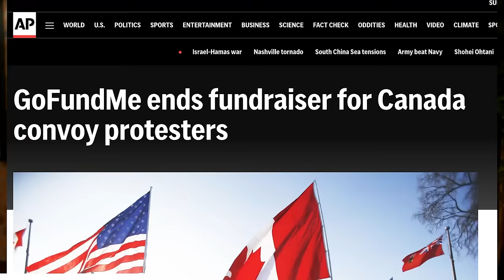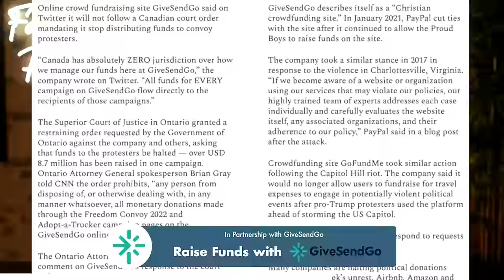What Everyone Gets Wrong About Putin - Historian Mark Galeotti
Mark Galeotti is a British historian, lecturer and writer on transnational crime and Russian security affairs. He is an intelligence consultant to various governments and well-known international bodies. He is an honorary professor at the UCL School of Slavonic and East European Studies, a senior associate fellow at the Royal United Services Institute and an associate fellow in Euro-Atlantic geopolitics at the Council on Geostrategy. His books include, We Need To Talk About Putin, Russian Political War, The Vory: Russia’s Super Mafia, and A Short History of Russia - available

We are proud partners with GiveSendGo - a world-leading crowdfunding platform that believes in free speech. Go to givesendgo.com and raise money for anything important to you.

OR Support TRIGGERnometry Here:
Bitcoin: bc1qm6vvhduc6s3rvy8u76sllmrfpynfv94qw8p8d5

00:00 Introduction
00:32 What Are We Missing With Vladimir Putin?
05:23 Was the Invasion a Calculated Reaction to NATO Threats?
10:03 Is Putin a Once Successful Paranoid Dictator?
15:26 Has Putin Trashed His War Machine in Ukraine?
18:02 Sponsor Message: SuperBeets
19:22 Has Russia & Putin's Position Been Strengthened?
21:40 What is Putin Thinking?
29:50 Does Putin See Himself as Successor to the Great Tsars?
32:28 Comparisons Between Putin & Ivan the Terrible
37:54 Russia’s Relationship With China
42:24 Sponsor Message: GiveSendGo
43:36 The Precarious Position of Russians
45:21 The Future Generations of Russia
48:32 Who Are Putin’s Potential Successors?
52:25 How Likely is a Putin Assassination?
54:33 What's the One Thing We're Not Talking About?